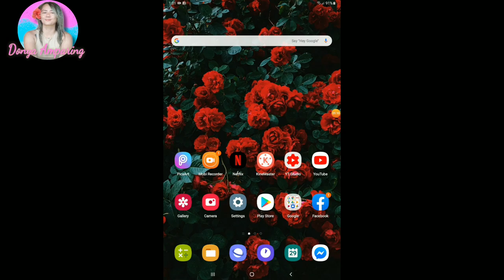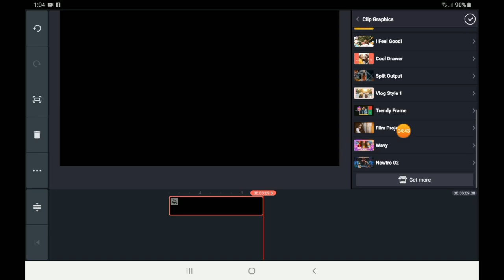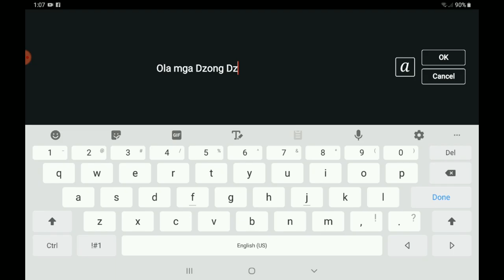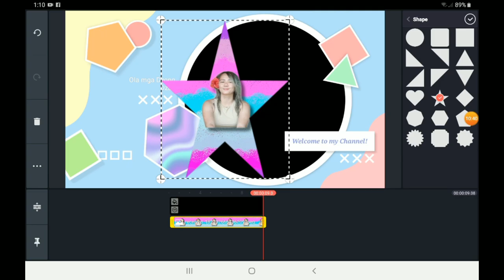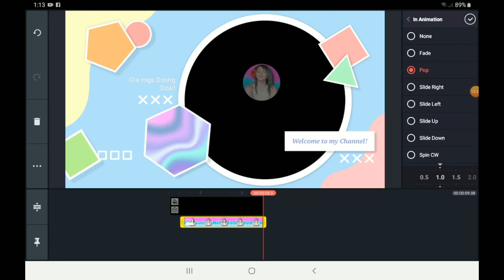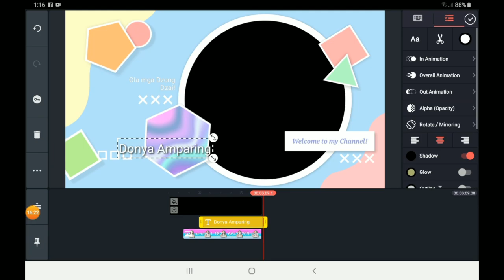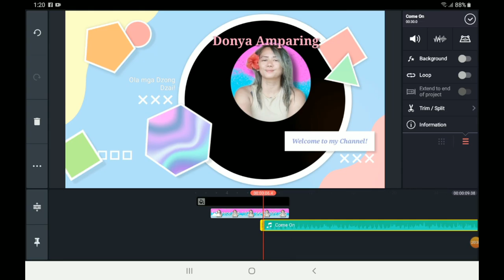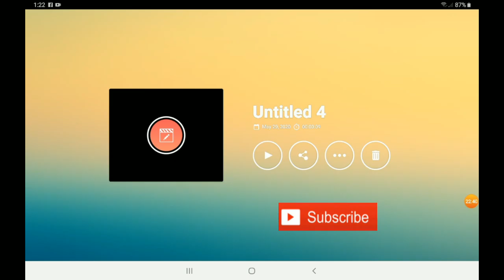Paano lagyan ng Intro video ang mga videos nyo gamit si Kinemaster.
Facebook : Jared Ken Canania

Thanks mga ka-DongDai!